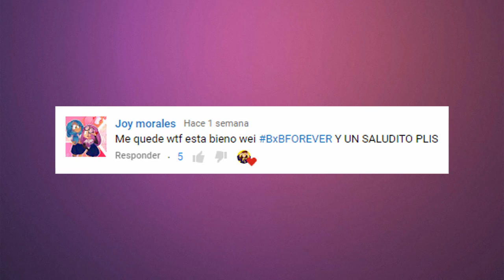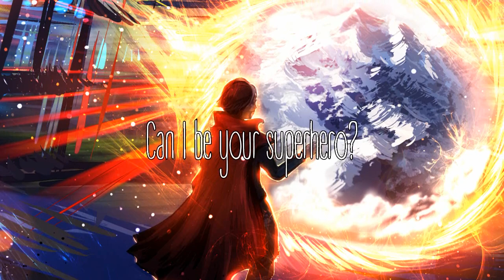SUPERHERO【DR.STRANGE】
¡Nuevo vídeo editado luego de mucho tiempo! ^^ Dedicado a Dr. Strange. Es un personaje que me gusta mucho y me resulta muy interesante. ¡Espero les guste y lo disfruten! Que Black Hat Organization no se entere de que hice un vídeo sobre un superhéroe.